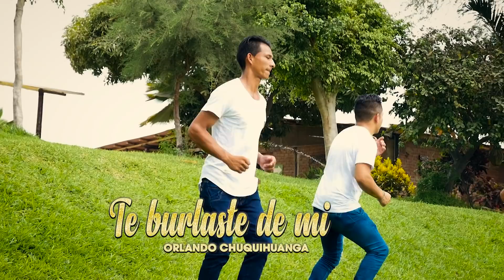Elegantes del amor - te burlaste de mi [videoclip oficial] mary music producciones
Elegantes del amor
te burlaste de mi [videoclip oficial]